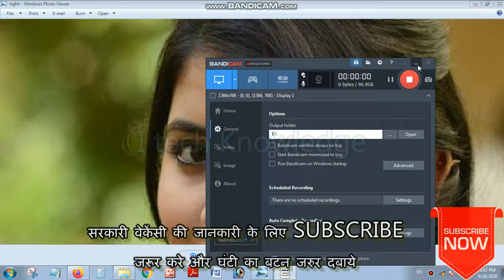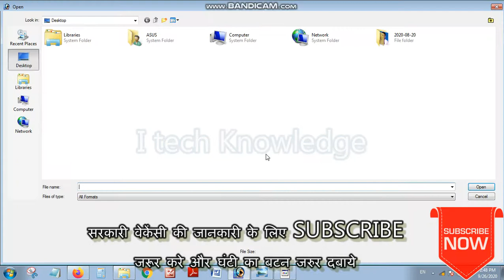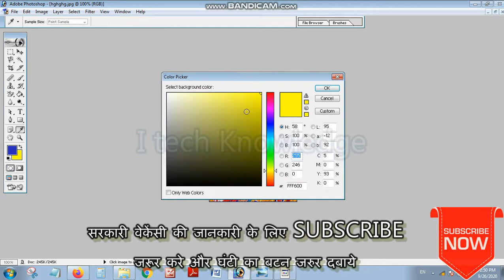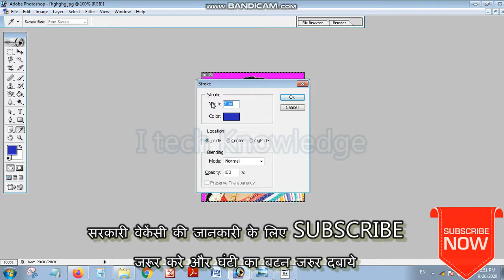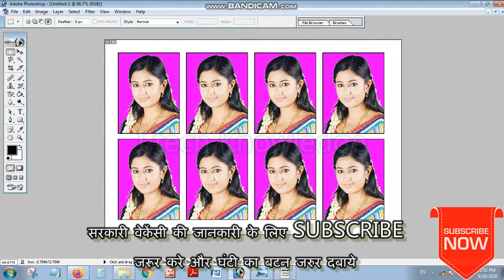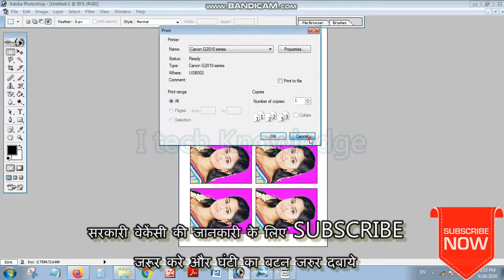how to make passport size photo in photoshop || कंप्यूटर से पासपोर्ट साइज फोटो कैसे बनाएं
size passport size
and edditing full knowledge video